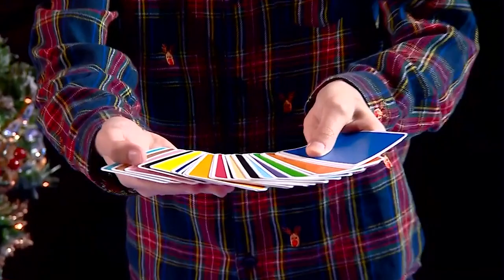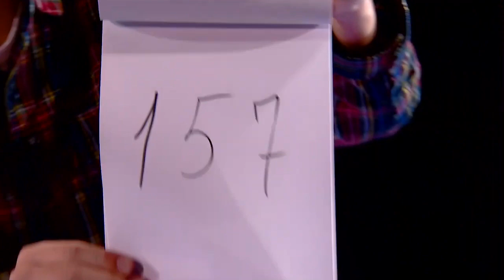Magician Luka Get The Audience To Help With His Magic Trick! | Kids Got Talent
Watch little magician Luka Gamkrelidze on Georgia's Got Talent 2021, as he shocks the judges for the Christmas showdown. Check out his amazing magic tricks and the judge's reactions.